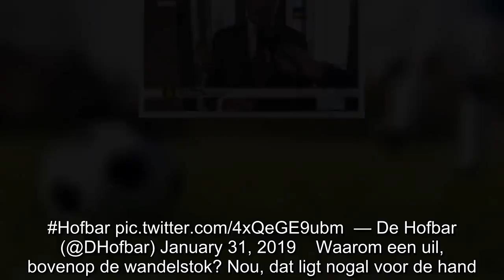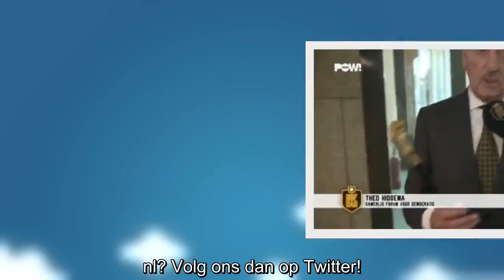Theo Hiddema heeft een wandelstaf mét uil: “Een verlengstuk van mezelf, die scherpe blik”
Aldus het heerschap.  Ah, dit is dus waarom zoveel mensen Theo Hiddema een geweldige man vinden. Hij is werkelijk een heerschap uit een andere tijd — nog steeds.  Kamerlid voor @fvdemocratie @THiddem